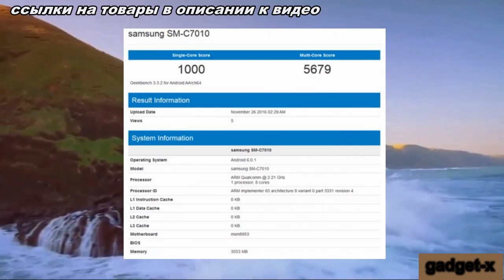Samsung Galaxy C7 Pro новая замануха от корпократов gadget x